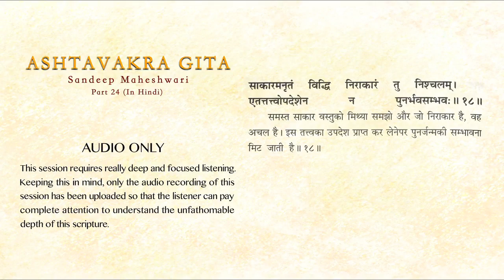24 of 26 Ashtavakra Gita by Sandeep Maheshwari I Hindi